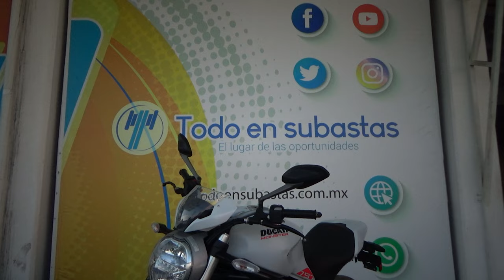Ducati / Monster / 2020 - 20058